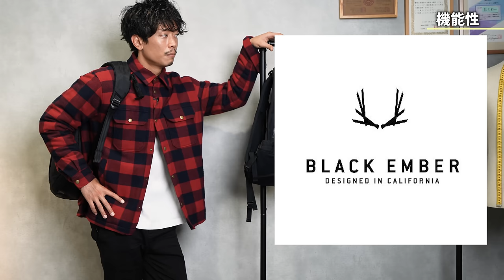史上最高にして「最強リュック」を買ってしまった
パーソナル診断（カラー・顔タイプ）

○たくぞー
1989/06/16　奈良県出身
身長178cm体重65kg
2014年公立学校の教員として勤務。
2018年うつ病発症。
2018年退職後YouTubeスタート。